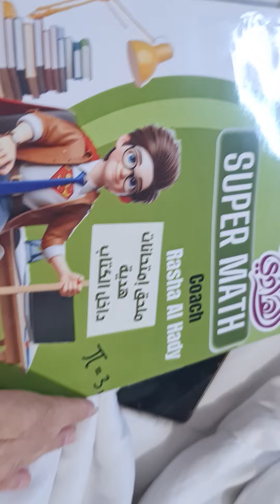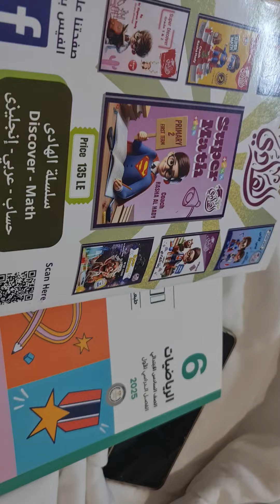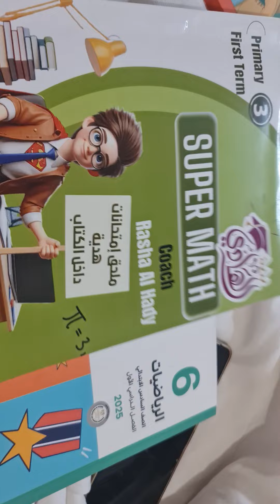كتاب الهادي سوبر ماث ثالثه ابتدائي تيرم اول 2025 كتب السنه الجديده